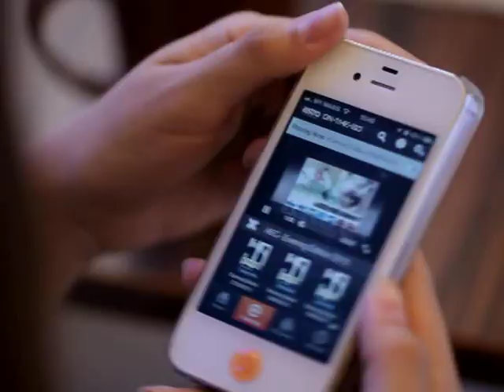全新《新闻报报看》宣传片~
《新闻报报看》综合各大报章的新闻，替观众每天汇整各大报的主要内容，分别由主持人颜江瀚、刘元元,关萃汶及陈韵传轮番与观众见面。主持人将跳脱新闻主播报读新闻稿的方式，以轻鬆谈说的方式，将新闻及时事处理得更直白和简洁。
活在一个资讯快速的时代，每天面对庞大的新闻量，对观众而言也许是一个沉重的负担。《新闻报报看》让你在获取新闻内容的当下，以双主持人处理新闻内 容的方式及观点，可以让观众有更多思考空间。因此，节目强调的不只是读新闻报时事，而是梳理及点评，让观众在短短半个小时内，轻鬆消化一天的大小新闻。
记得收看《新闻报报看》，每晚10.30pm，Astro AEC 及 Astro 全佳HD同步播出~